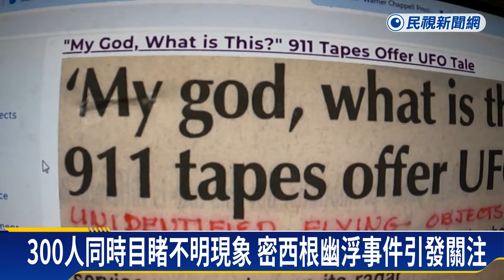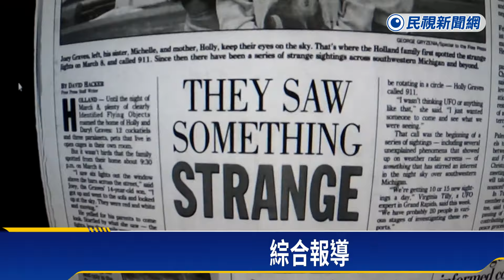密西根幽浮事件30週年 五角大廈曝真相「是這樣」－民視新聞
【民視即時新聞】民視新聞／綜合報導你相信有外星人存在嗎？美國密西根州1994年3月8號晚上，有3百多位民眾同時看到不明飛行物，盤旋在空中的景象，在媒體引起一陣騷動。目擊者在30週年這一天，重新公布當年的錄音檔，希望可以得到真相。但五角大廈最新公布的調查報告，卻說多數目擊事件，都是普通物體和現象，被民眾誤認的結果，沒有證據證明這是來自外星的科技。